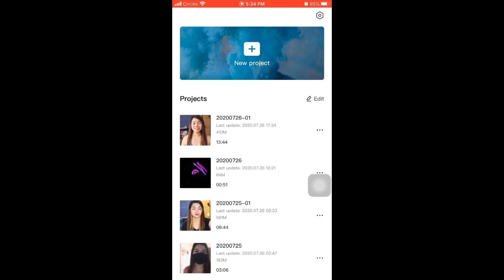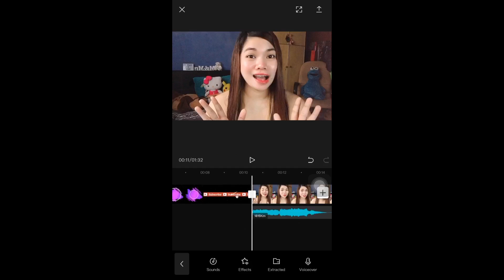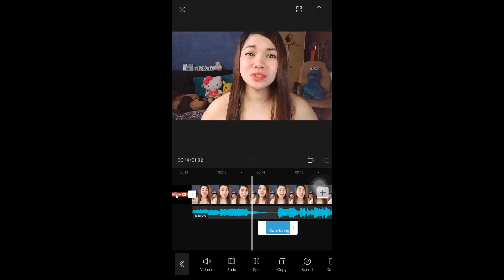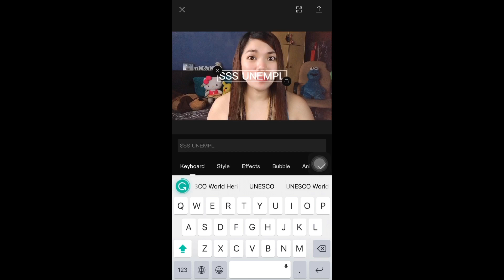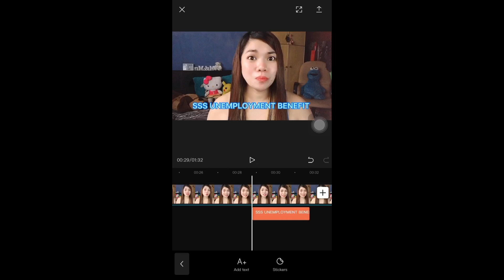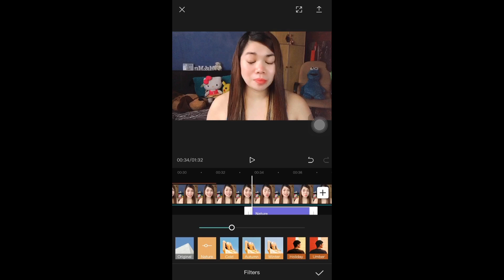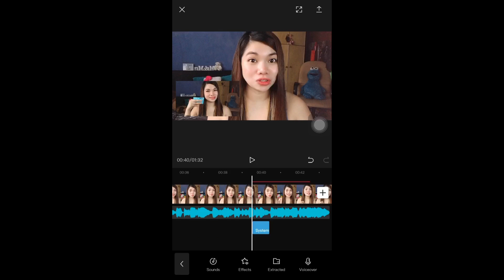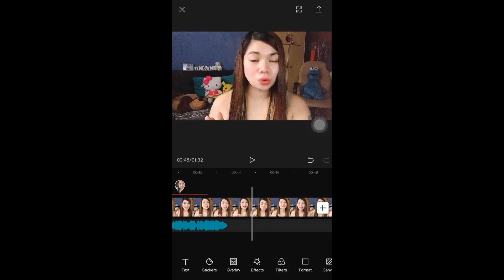HOW TO EDIT YOUTUBE VIDEO FOR BEGINNERS USING CAPCUT | TAGALOG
Hi guys, this is a basic video editing for beginners by just using cellphone. The video editing app is also amazing. I hope this can help you in as simple way.

Please feel free to watch and share all my video to help others. 😊

REICH